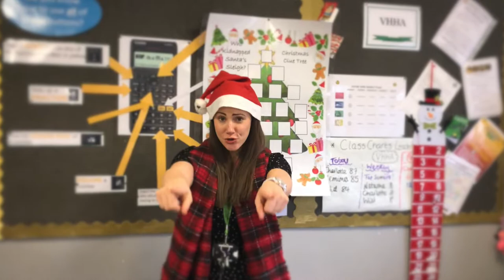Valley Christmas Lip Sync 2019